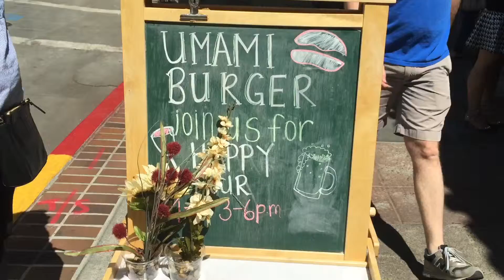Best burger in California! Umami Burger !!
THE UMAMI EXPERIENCE
(OOOO-MAMI) You’ve heard of sweet, salty, sour, and bitter… now say hello to umami, the savory, bold and flavorful fifth taste. At Umami Burger, we’re all about amplifying your taste buds by dropping some serious umami flavor bombs into our food.

It’s not by chance so many people call an Umami Burger the best burger they’ve ever had. Whether you’re looking for an enjoyable casual dining experience, a new favorite happy hour spot, or unique event catering, Umami will positively surprise your taste buds.

Umami Burger is an American restaurant chain that specializes in gourmet hamburgers. The name refers to umami (savory) flavor. The restaurant was founded by Adam Fleischman and is part of the Umami Restaurant Group. Umami Burger has waiter service and most locations have a full bar. Its first restaurant opened in Los Angeles in 2009. There now are over 25 locations in California, Florida, Illinois, Japan, Nevada, and New York as of 2017.

In 2016, Sam Nazarian's global hospitality company, SBE Entertainment Group, became the majority shareholder of Umami Restaurant Group and announced its plans to accelerate the restaurant's growth worldwide.

DISCOVERING UMAMI
The Umami Burger first dropped on Los Angeles in 2009, immediately becoming a must-try burger and positioning itself firmly on the city’s best restaurant lists, and the nation’s best burger lists. Since then, San Francisco, Chicago, and New York have been Umamified, with 24 locations spanning the nation. In early 2017, we opened our first international location, bringing Umami Burger to the home of umami itself, Japan, with additional locations on the way.  Even Mexico has joined in as the latest to launch an Umami Burger with even more to come in the near future!